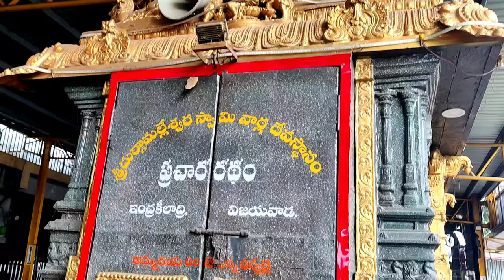Vijayawada kanaka Durga amma vari pracharam vehicle | Sasi talks